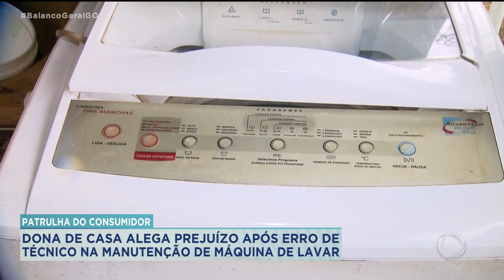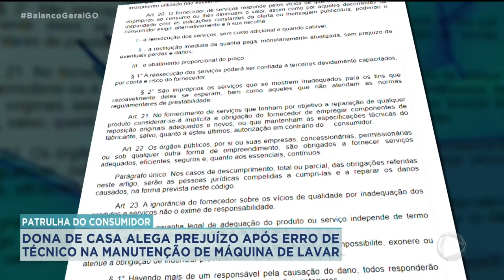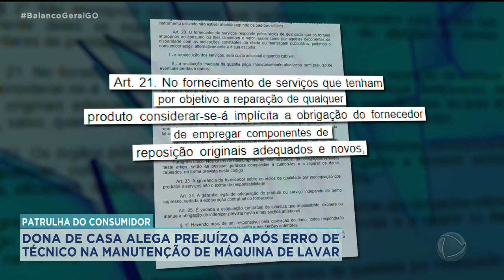PATRULHA DO CONSUMIDOR: DONA DE CASA ALEGA PREJUÍZO APÓS ERRO DE TÉCNICO NA MANUTENÇÃO DE MÁQUINA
NO QUADRO 'PATRULHA DO CONSUMIDOR' DE HOJE NÓS VAMOS CONHECER A HISTÓRIA DA DONA EDNA MARIA.A DONA DE CASA TEVE UM PROBLEMA COM A MÁQUINA DE LAVAR E, SEGUNDO ELA, UM REPARO FEITO DE FORMA INADEQUADA ACABOU ESTRAGANDO UMA PEÇA DA MÁQUINA.ELA TERIA PEDIDO O REPARO, MAS ALEGA QUE NÃO TEVE O DEVIDO SUPORTE POR PARTE DA EMPRESA. NOSSA PATRULHA DO CONSUMIDOR ESTEVE LÁ PRA ENTEDER MELHOR ESSA HISTÓRIA. VAMOS VER.